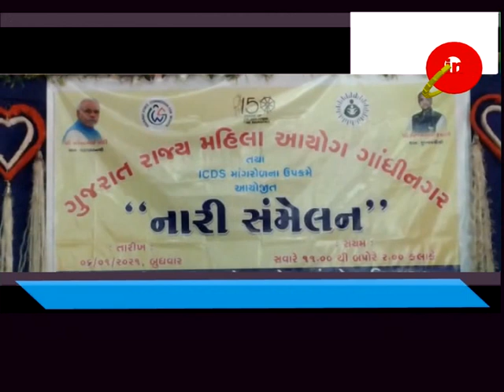માંગરોળ ઃ ગુજરાત મહિલા આયોગ તરફથી માંગરોળ ખાતે નારી સંમેલન યોજાયું